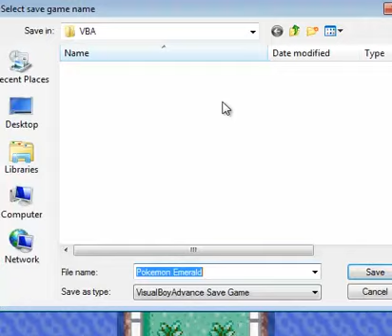Let's Play Pokemon Emerald - Episode 20 - Ruling the Rival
Time to take it to the max and kick some rival butt! :D We also revive the item finder in return :D